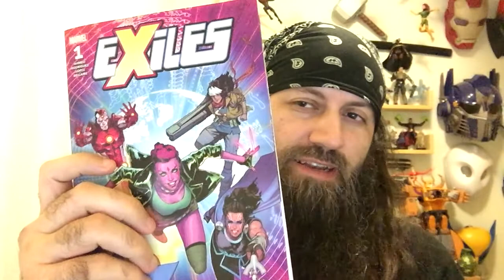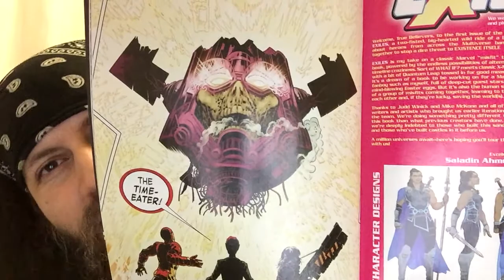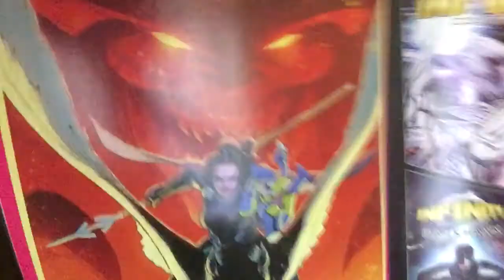Exiles #1 | COMIC BOOK UNIVERSITY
Exiles 1 (2018) comic book review: A new title written by Saladin Ahmed.

comic_book_university